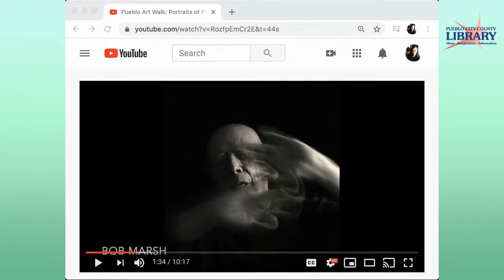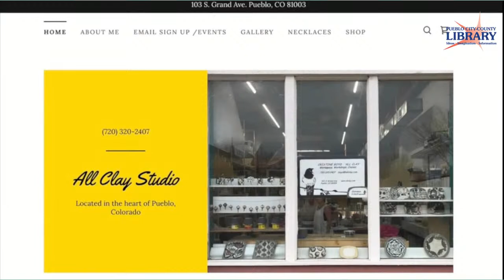Pueblo Art Walk: Portraits of Pueblo Artists | Rawlings Library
This episode will feature photographer Jeffrey Moore's project, "Self-Doubt and the People Who Inspire Me."  The photography series includes portraits of Pueblo artists and can be viewed at Blo Back Gallery for the month of August.

This episode highlights several of the artists included in the project, Jeffry Moore, Bob Marsh, Shannon Palmer and Cristine Boyd.

Watch live on the PCCLD and Rawlings LIbrary Facebook and YouTube pages.